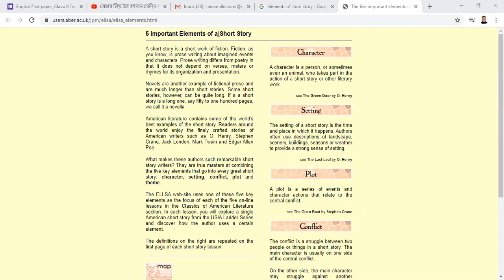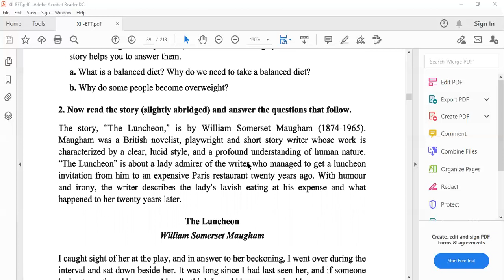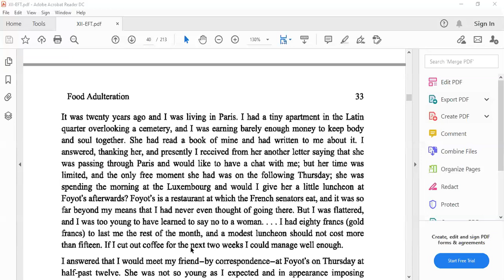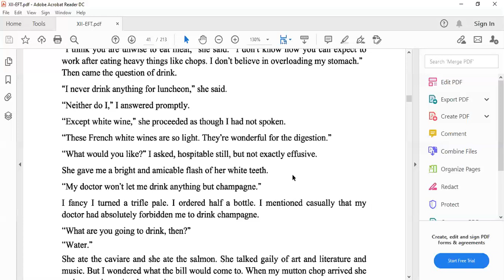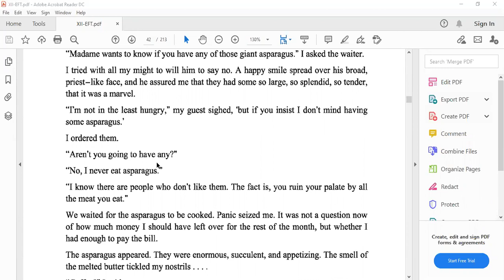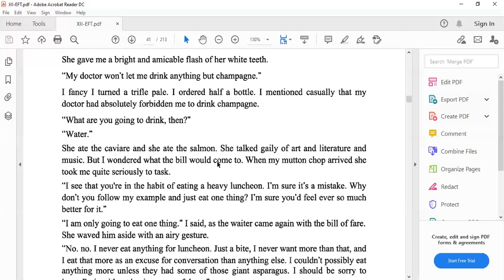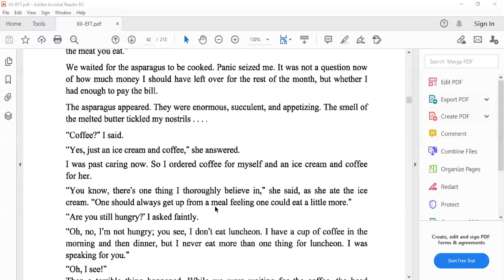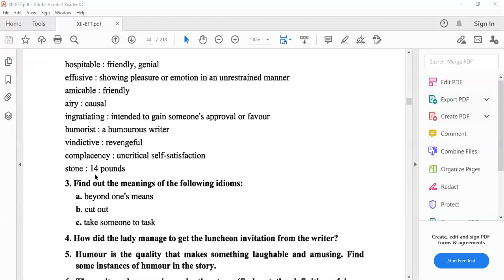Class 11 II The Luncheon II Anamul Sir